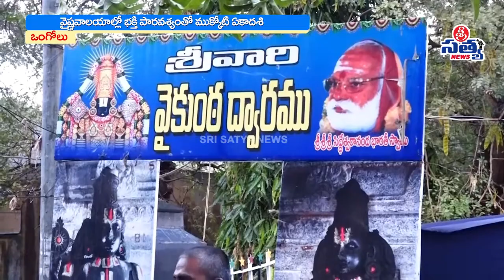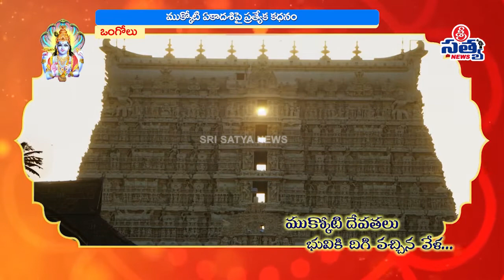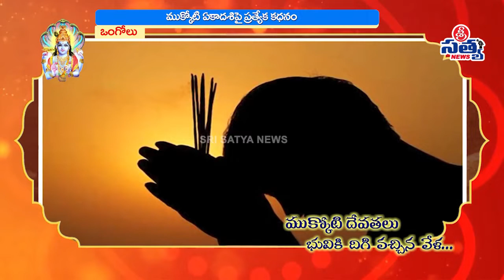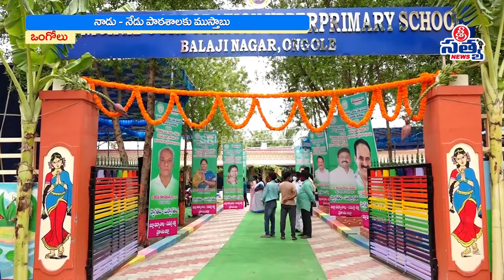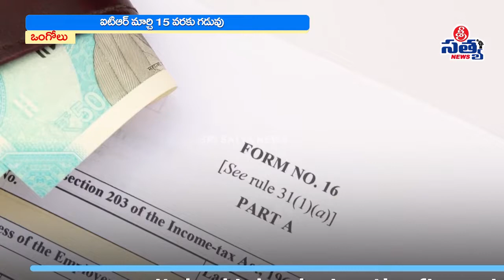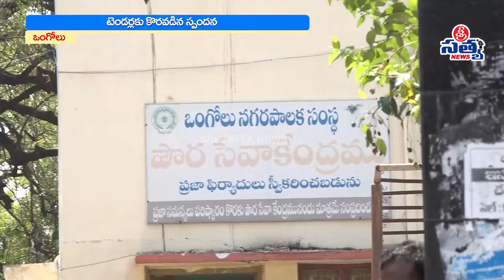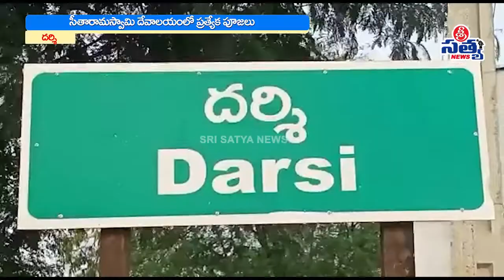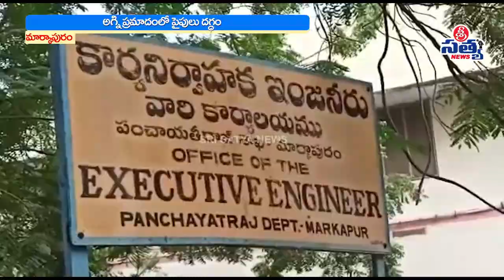13-01-2022 SRI SATYA NEWS BULLETIN 2:00 PM SRI SATYA NEWS